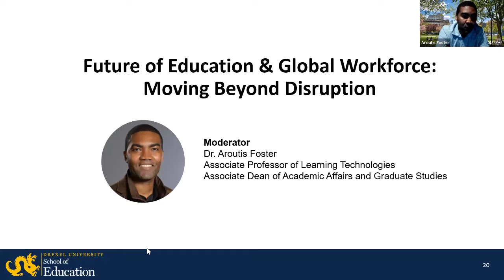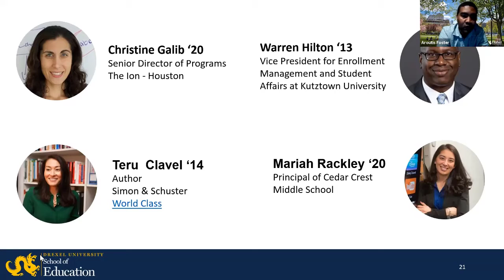Future of Education and Global Workforce: Moving Beyond Disruption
The COVID-19 pandemic ushered in rapid change in all sectors of the educational landscape, from K-12 to professional development offerings in the corporate sector. Hear from a panel of School of Education alumni who share how they are leading the way in innovative practices that will position their organizations to meet the challenges and opportunities of a post-pandemic world.